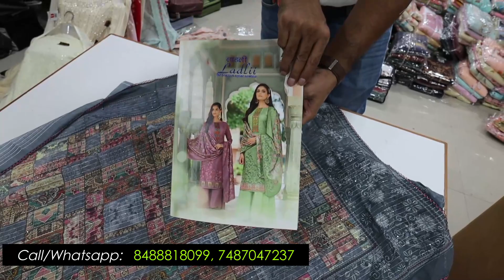सूट लोट जैसे रेट में / सस्ते सूटों के किंग, इनसे सीखना चाहिए काम कैसे करते है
B-wing,7th floor,
Raj textile tower
Opp.bhaktidham temple,
सूट मिलेंगे लोट जैसे रेट में / सस्ते सूटों के किंग, इनसे सीखना चाहिए काम कैसे करते है

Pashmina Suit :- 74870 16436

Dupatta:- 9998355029